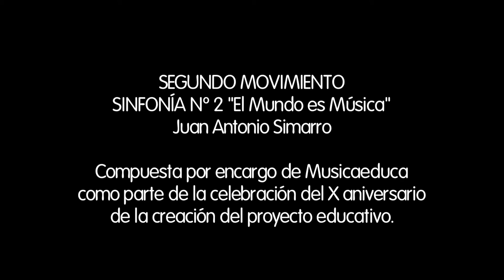“El Mundo es Música" - 2º movimiento- Juan Antonio Simarro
La sinfonía nº2 "El Mundo es Música" compuesta por Juan Antonio Simarro por encargo de Musicaeduca como parte de la celebración del X aniversario de la creación del proyecto educativo.

Estreno II Encuentro Nacional de Escuelas Musicaeduca. Auditorio Buero Vallejo, Guadalajara por la Orquesta y Coro Colaborativo de varías escuelas Musicaeduca.

La sinfonía “El mundo es música” es un reto en todos los sentidos: escribir música para una orquesta infantil/juvenil tiene más complicaciones de lo que parece, sobretodo porque desde Musicaeduca hemos pretendido que tenga carácter didáctico y que cada compás tenga el nivel de dificultad suficiente como para que los jóvenes intérpretes puedan interpretarlo, y el necesario como para que puedan superarse y descubrir cosas nuevas, además de potenciar su expresividad. Cada movimiento tiene unas características que ayudarán a la orquesta a crecer y sentirse más unida.

El movimiento final, el que da el nombre a la sinfonía, pasa por músicas y estilos de diferentes partes del mundo con muchos más puntos común de lo que en un principio se supone, de manera que los arreglos están intercalados entre sí, uniendo a los continentes en una misma composición. Estudiando las músicas de todo el mundo tuve la gran satisfacción de comprobar que, aunque cada región tiene sus características melódicas, rítmicas y conceptuales, hay determinadas frases y ritmos que “casualmente” se manifiestan en todos los continentes. Algo habrá en la música que es, sin duda, el lenguaje universal que todos entendemos y que a todos nos une.

Espero que esta sinfonía “El mundo es música” pueda unir a estudiantes de todos los continentes por un bien común.”